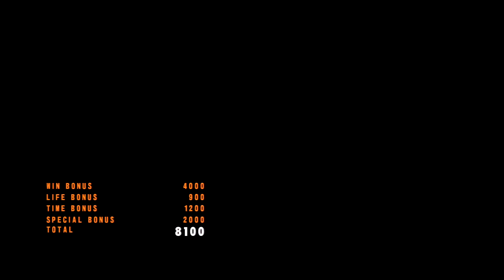Tekken 5 Dark Resurrection PS3 Christie Ghost Battle part4